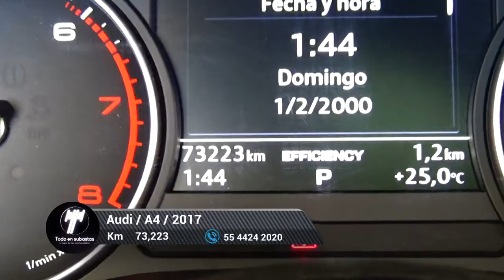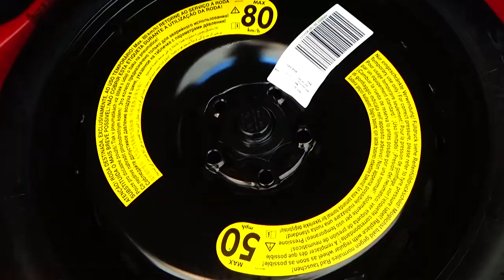Audi / A4 / 2017 - 6359